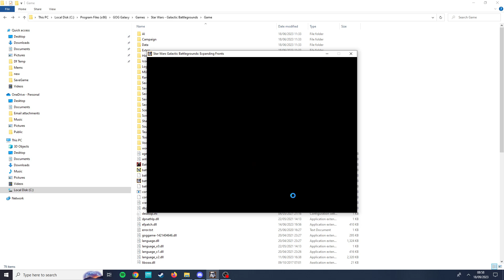Star Wars Galactic Battlegrounds Expanding Fronts Games! - 4v4 - The Mud Doth Flow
4v4  Expanding Fronts game played on mudflow.